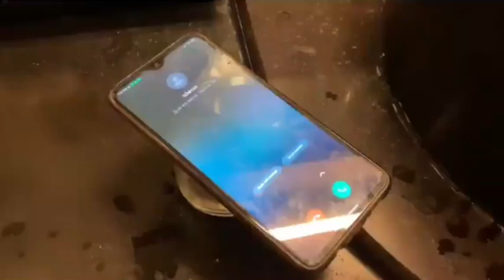$လုပ်$ကိုင် မရှိကြသူများ 🤣 Aung Kyaw Zin Myanmar Funny Video Short Film || Myanmar Burma Comedy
credit
aung kyaw zin